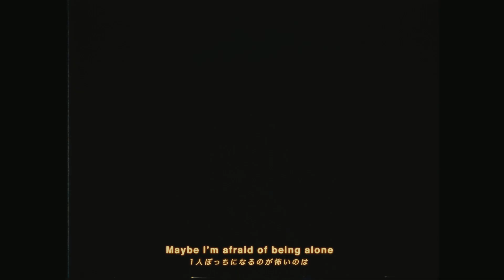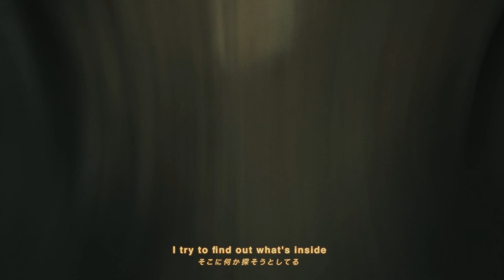F.WALT - PERSONA 【 Lyric Video 】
[Lyric]

Maybe I’m afraid of being alone
I’m not the only one
And you’re not the lonely one

1人ぼっちになるのが怖いのは
私だけじゃない
あなただけじゃない

Baby somehow we must fly
as high as we can
to get away from the past

ねえ、なんとかして
もっと高く飛ばないと
あの日から逃れるためには

Don’t wanna lose myself
No matter what you say
I’ll never change my mind
Until I catch you in my sight
I gave you the worst night
When you took my light away
But I couldn’t put my feelings into words
Like you were still there before my eyes

私を失いたくない
なんと言われようと
変えるつもりもない
この目にあなたを映すまで

最悪の夜を贈る
あなたが私から光を奪うから
けれど言葉に詰まるわ
今でもあなたが目の前にいるみたいに

“Don’t worry I’m always by your side”
I said
“I’m a fantasy“ you said
Goddammit!
The star of my own life is me
(Sounds like something out of a book)
I made up a story
I lead it to the end.
(This is the time to be on my own)

“心配ないよ、ずっと側にいるから”
私がいうと
“私はあなたの空想”とあなたは言った

この命の主役は私自身だった
(本の中の出来事みたいだ)
私が全て作り上げ
そして終わりに導いたの
(今私が私自身になる時)

Take a look in my eyes
I try to find out what's inside
No need to hide
You had to break loose

私の目を見て
そこに何か探そうとしてる
隠す必要もない
解き放つの